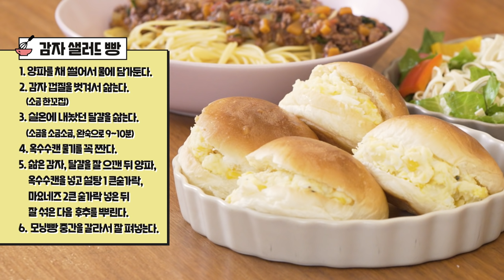[ASAP키친] 주말에 만들어서 평일에 먹는 직장인 맞춤 레시피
ASAP 내 반쪽 아니 완전 카피
체감 반쪽짜리 하루인 주말을 카피해서  두 배로 만들고 싶은 직장인들!
주말에 여유롭게 힐링하며 요리해서,
평일에 꺼내서 간단하게 먹을 수 있는 레시피를 준비했습니다!

평일에 간편하게 만들어 먹을 수 있는 레시피

마이너스의 손 마지와 횻횻의 새로운 멤버 나인이 소개할 메뉴는 무엇일까요?

💎💎💎💎댓글이벤트💎💎💎💎
주말에 요리하고 평일에 간편하게 꺼내먹을 수 있는 여러분만의 레시피가 있다면 댓글로 소개해주세요!

🍰추첨을 통해 10분께 '스타벅스 기프티콘'을 보내드립니다🍰

🎁 이벤트 기간: 7월 09일(금)~7월 15일(목)